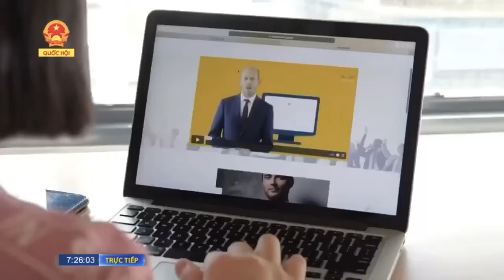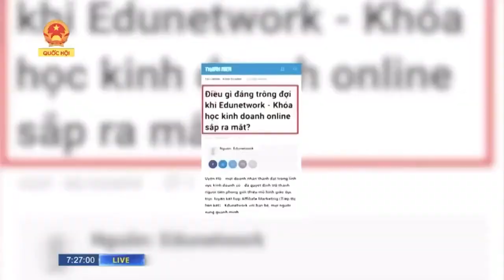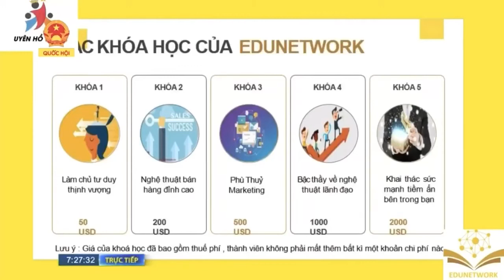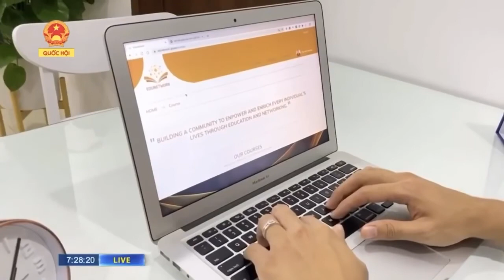Edunetwork Lên Bản Tin Thời Sự Truyền Hình Quốc Hội - 24/5/2020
SĐT ( Zalo ) hổ trợ tư vấn 24/7 : 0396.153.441